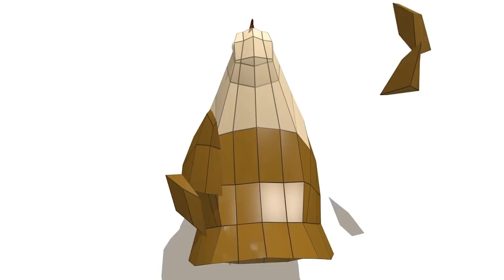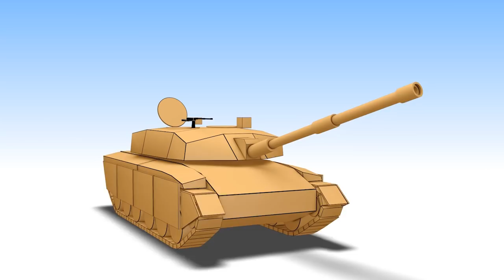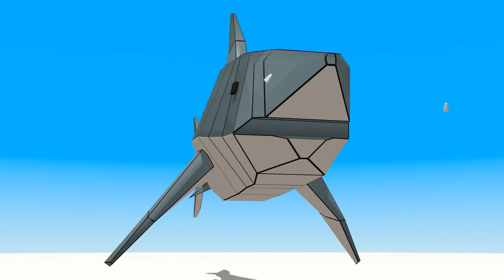VIDS for KIDS in 3d (HD) - Learn Various English Words for Children - AApV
Pretty self explanatory video for those toddlers trying to learn english. We got lots of different objects with their respective english name narrated in pleasant male voice. We got lots of different animals from our cube builder zoo like couple dinosaurs like gigantosaurus, centipede, bee, black panther, black widow spider, but also food like hamburger and fries as well as structures like eiffel tower as well as pyramids in Giza - Egypt. We also have some domestic animals like chicken, cow, hen or rooster, horse as well as some wild animals like tiger, lion and many more. Wee also put five little monkeys in there and boy we have to mention our collection of machinery here in this video. We got diggers, trucks, backhoe excavator and other construction machines as well as rescue vehicles like ambulance, police car or motorcycle from our jimmy the motorcycle video and monster truck, simply all of those important vehicles that kids love to learn about. We included some military machines like tank or ah 64 apache helicopter firing missiles. Speaking of machinery we did not forget about trains, locomotives and engines. We also put roller coaster from our roller coaster and balls video in here and also colors changing animal chameleon is here. So enjoy this fast paced learning video for children in english with vehicles, animals and other objects like cake or food as well as Bobby the Hammer from our funny tools videos series hard at work hammering some nails.